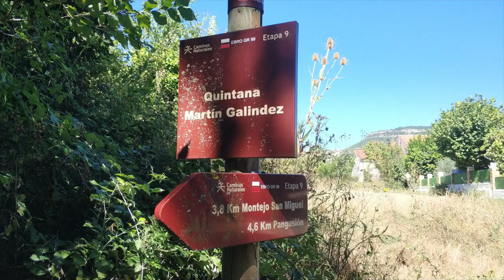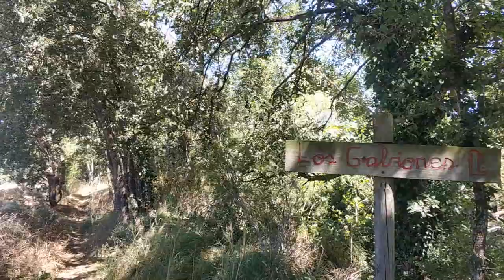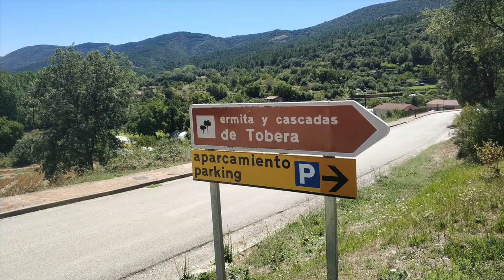Valle de TOBALINA. Una ruta en bici por sus CASCADAS. Frías, Tobera y Pedrosa de Tobalina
Ruta en bici por el VALLE DE TOBALINA recorriendo sus preciosas localidades desde Quintana Martín Galíndez pasando por FRÍAS, TOBERA y PEDROSA DE TOBALINA.
Ruta muy recomendable por la belleza de sus cascadas y su paisaje. Merece la pena detenernos en la localidad de FRÍAS, visitar su castillo y perdernos por sus callejas antiguas.